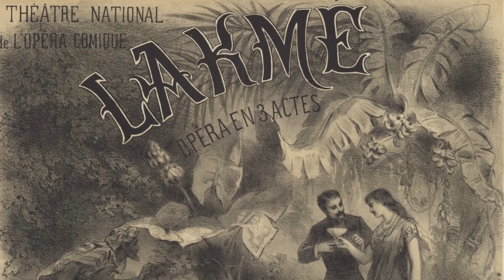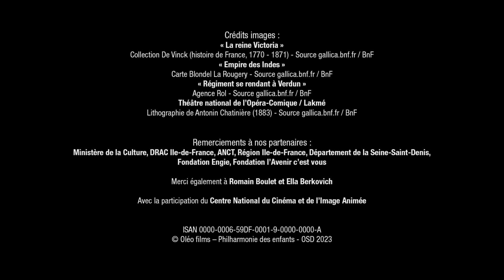Cartes postales d'Orient | Épisode 2 : Bombay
De Paris à Bombay, en passant par Alger, Tunis et le désert du Sahara, la série animée « Cartes postales d'Orient » vous propose de découvrir les aventures de Jules et son père au Moyen-Orient, sur les traces des répertoires traditionnels arabes et indiens. Des airs qui ont inspirés les œuvres "orientalistes" de grands compositeurs européens comme Camille Saint-Saëns ou Léo Delibes.

Une coproduction Philharmonie des enfants , Bayam et Oléo films en partenariat avec l'orchestre Divertimento.